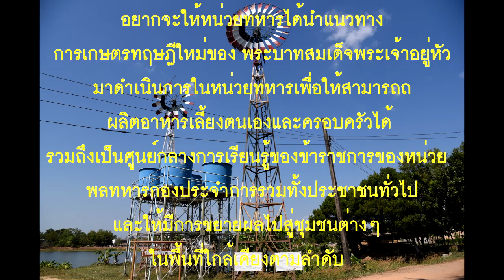เขตทหารหน้าเที่ยว ค่ายพรหมโยธี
เป็นอีกหนึ่งสถานที่ ที่ได้สัมผัสกับธรรมชาติ เส้นทางไม่ไกลจากกรุงเทพฯ ใกล้เขาใหญ่
ค่ายพรหมโยธี แยกวงเวียนสมเด็จพระนเรศวรฯ ต.บ้านพระ อ.เมืองปราจีนบุรี จ.ปราจีนบุรี